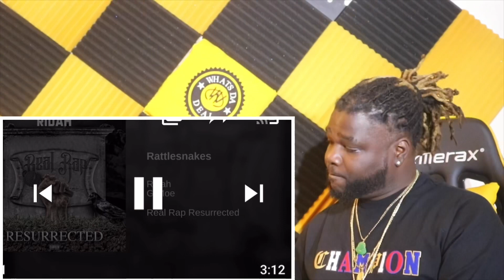Young Ridah // G-Moe “RATTLESNAKES” Reaction (SUB SPONSOR)